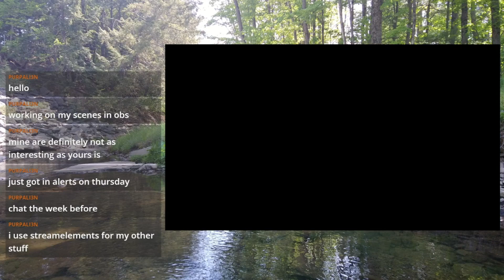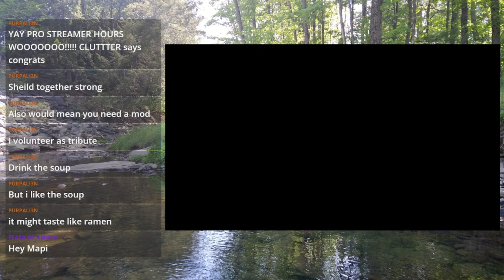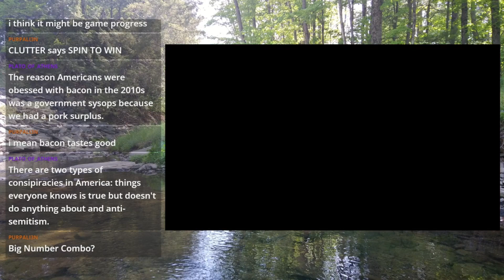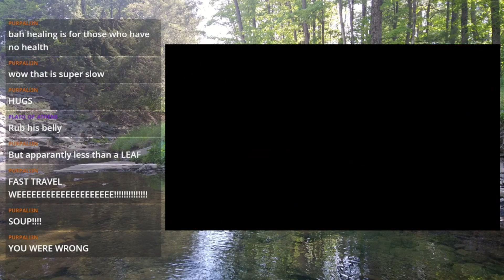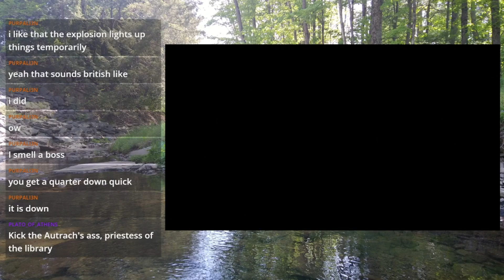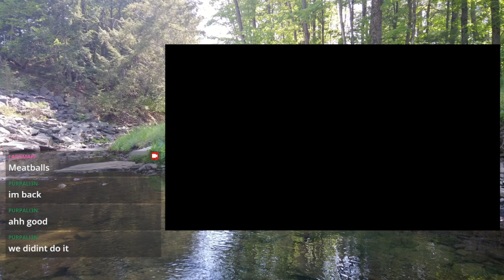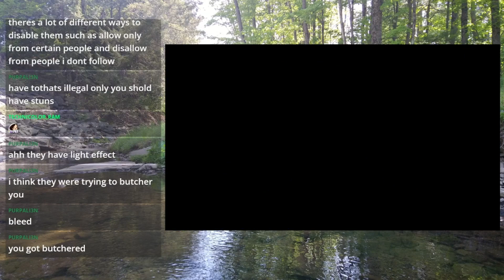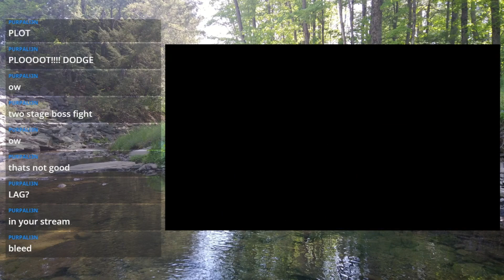Let's Continue Battling Against Computer Issues In Momodora: Moonlit Farewell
Boy howdy, my computer? Not a fan of OBS. Not a fan at all.